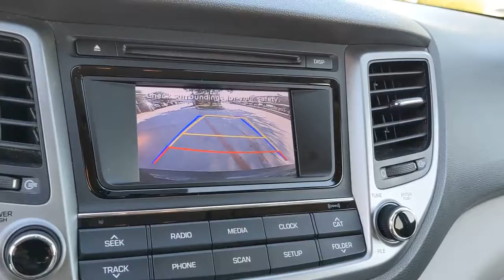2016 Hyundai Tucson San Antonio, Austin, Houston, New Braunfels, Helotes, TX NC0724A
Coliseum Grey Used 2016 Hyundai Tucson available in San Antonio, Texas at Gunn Nissan. Servicing the Austin, Houston, New Braunfels, Helotes, TX area.

Gunn Nissan
12838 San Predro

Option Group 02, SE Popular Package 02.Clean CARFAX.Odometer is 22600 miles below market average! Priced below KBB Fair Purchase Price!Come in to Gunn Nissan and check out this 2016 Hyundai Tucson SE!!Gunn Nissan - Come experience for yourself why we have one of the best reputations in San Antonio!Reviews:* Turbocharged engine delivers peppy acceleration and good fuel economy; plenty of advanced safety and infotainment features are available; comfortable ride on rough roads. Source: Edmunds
OPTION GROUP 02  -inc: SE Popular Package 02  Dual Illuminated Vanity Mirrors  Roof Rack Side Rails  Illuminated Glove Box  8-Way Power Driver Seat Adjuster  front slide/recline/driver height adjustment  power lumbar support  active front head restraints (adjustable) - up/down/sliding  seatback pockets  Premium Side Sills  metallic painted  Driver Power Window w/Auto Up/Down  LED Daytime Running Lights  Fog Lamps,COLISEUM GREY,GRAY  CLOTH SEAT TRIM,All Wheel Drive,Power Steering,ABS,4-Wheel Disc Brakes,Brake Assist,Aluminum Wheels,Tires - Front All-Season,Tires - Rear All-Season,Temporary Spare Tire,Heated Mirrors,Power Mirror(s),Rear Defrost,Privacy Glass,Intermittent Wipers,Variable Speed Intermittent Wipers,Rear Spoiler,Power Door Locks,Automatic Headlights,AM/FM Stereo,CD Player,Satellite Radio,MP3 Player,Bluetooth Connection,Auxiliary Audio Input,Requires Subscription,Steering Wheel Audio Controls,Bucket Seats,Pass-Through Rear Seat,Rear Bench Seat,Adjustable Steering Wheel,Trip Computer,Power Windows,Keyless Entry,Power Door Locks,Cruise Control,A/C,Cloth Seats,Driver Vanity Mirror,Passenger Vanity Mirror,Power Windows,Power Door Locks,Trip Computer,Security System,Traction Control,Stability Control,Traction Control,Front Side Air Bag,Tire Pressure Monitor,Driver Air Bag,Passenger Air Bag,Front Head Air Bag,Rear Head Air Bag,Passenger Air Bag Sensor,Child Safety Locks,Back-Up Camera